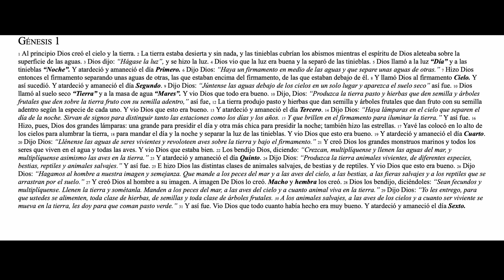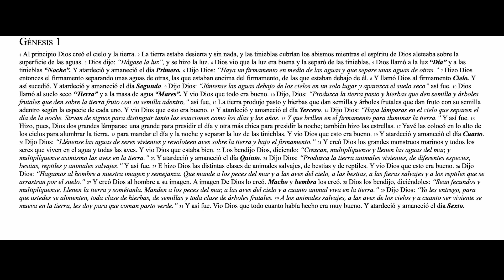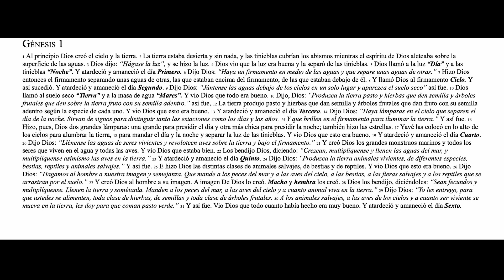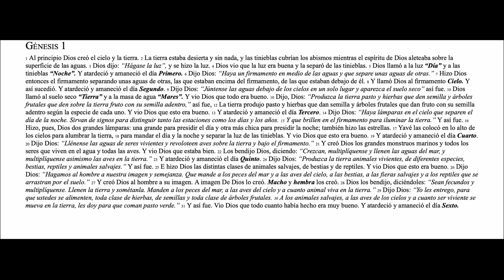Génesis: Capítulo 1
1 Al principio  Dios creó el cielo y la tierra.  2 La tierra estaba desierta y sin nada,  y las tinieblas cubrían los abismos  mientras el espíritu de Dios aleteaba  sobre la superficie de las aguas.  3 Dios dijo: “Hágase la luz”,  y se hizo la luz.  4 Dios vio que la luz era buena  y la separó de las tinieblas. 5 Dios llamó a la luz “Día”  y a las tinieblas “Noche”.  Y atardeció y amaneció  el día Primero.  6 Dijo Dios: “Haya un firmamento  en medio de las aguas  y que separe unas aguas de otras.” 7 Hizo Dios entonces el firmamento  separando unas aguas de otras,  las que estaban encima del firmamento,  de las que estaban debajo de él.  8 Y llamó Dios al firmamento Cielo. Y así sucedió.  Y atardeció y amaneció  el día Segundo.  9 Dijo Dios:  “Júntense las aguas  debajo de los cielos  en un solo lugar  y aparezca el suelo seco”  así fue.  10 Dios llamó al suelo seco “Tierra” y a la masa de agua “Mares”. Y vio Dios que todo era bueno.  10 Dijo, Dios:  “Produzca la tierra pasto  y hierbas que den semilla  y árboles frutales  que den sobre la tierra  fruto con su semilla adentro,”  así fue, 12 La tierra produjo pasto  y hierbas que dan semilla  y árboles frutales que dan fruto  con su semilla adentro  según la especie de cada uno.  Y vio Dios que esto era bueno. 13 Y atardeció y amaneció  el día Tercero.  14 Dijo Dios:  “Haya lámparas en el cielo  que separen el día de la noche.  Sirvan de signos para distinguir  tanto las estaciones  como los días y los años.  15 Y que brillen en el firmamento  para iluminar la tierra.”  Y así fue.  16 Hizo, pues,  Dios dos grandes lámparas:  una grande para presidir el día  y otra más chica para presidir la noche;  también hizo las estrellas. 17 Yavé las colocó en lo alto  de los cielos para alumbrar la tierra, 18 para mandar el día y la noche  y separar la luz de las tinieblas.  Y vio Dios que esto era bueno. 19 Y atardeció y amaneció  el día Cuarto.  20 Dijo Dios:  “Llénense las aguas  de seres vivientes  y revoloteen aves sobre la tierra  y bajo el firmamento.” 21 Y creó Dios  los grandes monstruos marinos  y todos los seres que viven en el agua  y todas las aves.  Y vio Dios que estaba bien. 22 Los bendijo Dios, diciendo:  “Crezcan, multiplíquense  y llenen las aguas del mar,  y multiplíquense asimismo  las aves en la tierra.”  23 Y atardeció y amaneció  el día Quinto.  24 Dijo Dios:  “Produzca la tierra animales vivientes,  de diferentes especies,  bestias, reptiles y animales salvajes.”  Y así fue. 25 E hizo Dios  las distintas clases  de animales salvajes,  de bestias y de reptiles.  Y vio Dios que esto era bueno.  26 Dijo Dios:  “Hagamos al hombre  a nuestra imagen y semejanza.  Que mande a los peces del mar  y a las aves del cielo,  a las bestias, a las fieras salvajes  y a los reptiles que se arrastran por el suelo.”  27 Y creó Dios al hombre a su imagen. A imagen De Dios lo creó. Macho y hembra los creó.  28 Dios los bendijo, diciéndoles:  “Sean fecundos y multiplíquense.  Llenen la tierra y sométanla.  Manden a los peces del mar,  a las aves del cielo  y a cuanto animal viva en la tierra.”  29 Dijo Dios: “Yo les entrego,  para que ustedes se alimenten,  toda clase de hierbas, de semillas  y toda clase de árboles frutales. 30 A los animales salvajes,  a las aves de los cielos  y a cuanto ser viviente  se mueva en la tierra,  les doy para que coman  pasto verde.” 31 Y así fue.  Vio Dios que todo cuanto había hecho  era muy bueno.  Y atardeció y amaneció el día Sexto.